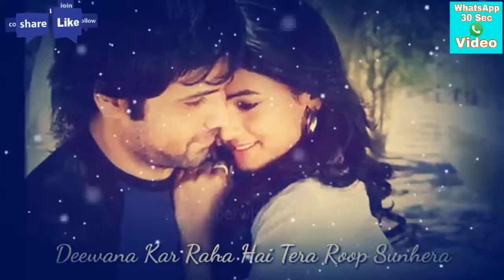Deewana kar Raha hai Raaz 3 Whatsapp Status